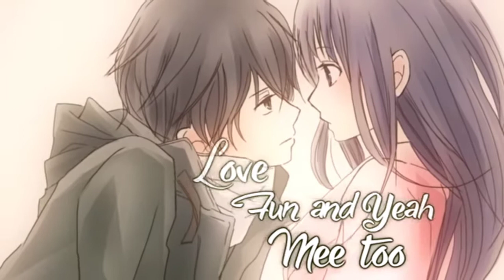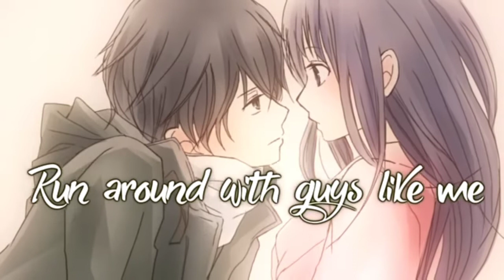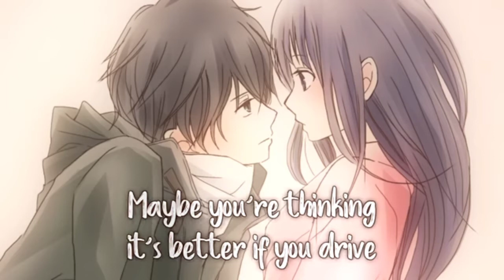┌ NIGHTCORE┐ Girls like you lyrics "Male Version"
Thank you for your time and for watching my video